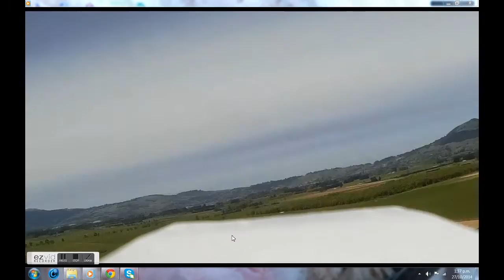Flying my Gentle Lady.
Edited video taken at the Dunedin Model Airplane Club Flying Field @ Outram.